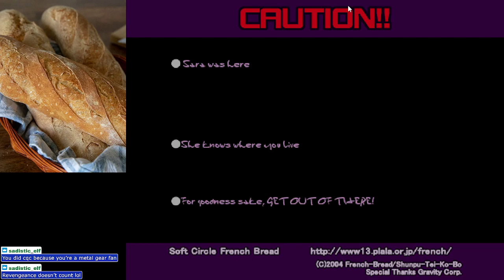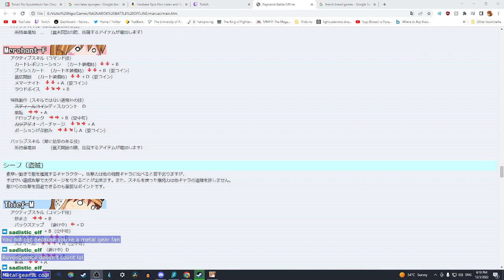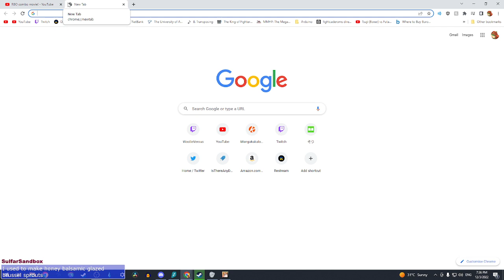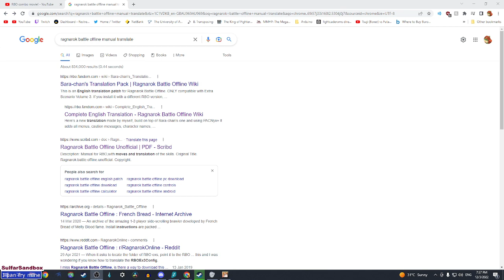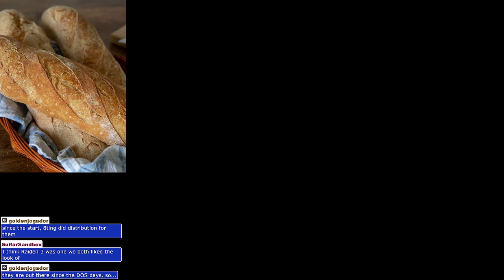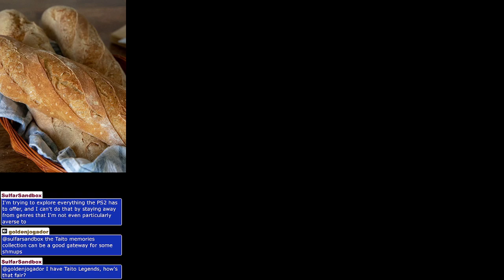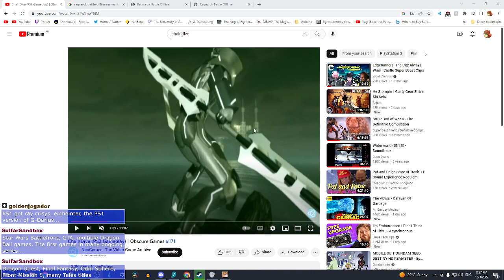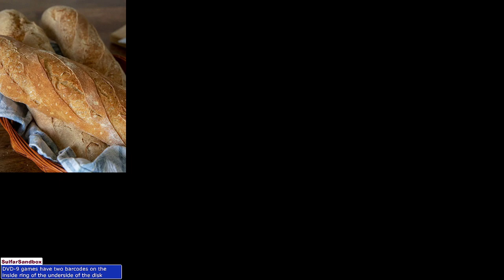Retro Saturday - Ragnarok Battle Offline, French Bread's non-FG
Stream Date: 3-DEC-22

VODs are stored here!